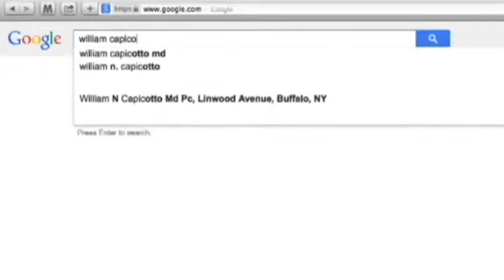Google 360 Tour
Looking to increase web and foot traffic to your local business? Google Trusted Photographer Vincent Buccitelli visited the beautiful Western New York office of William Capicotto MD. Schedule your Google Business View Tour